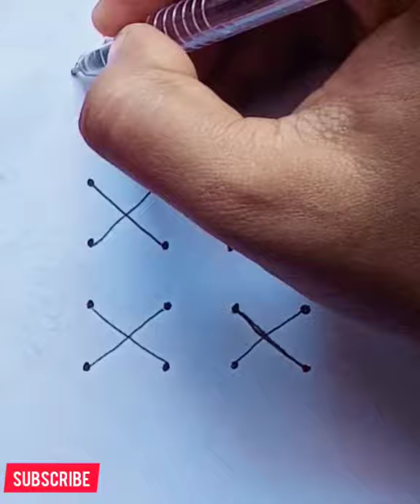how to draw an eagle with 4×4 dots easy |how to draw a bald eagle (flying) easy step by step